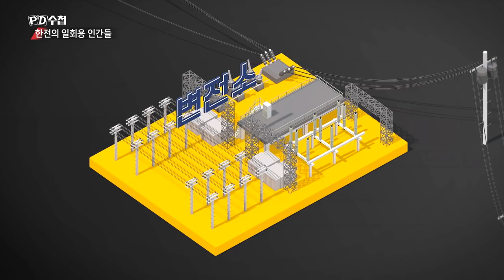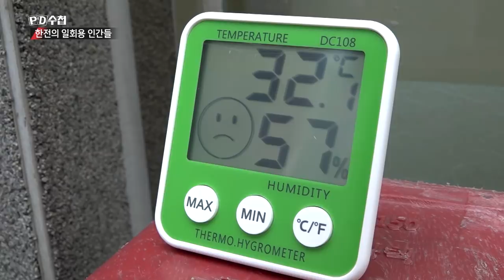납득하기 힘든 한전의 공사 중단 지시